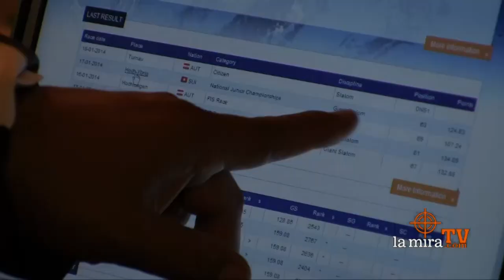Peruanos en Olimpiadas de Sochi. EXCLUSIVO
EXCLUSIVO de La Mira TV , desde Alemania Carlos Balarezo nos cuenta la historia de dos atletas peruanos que compiten en Olimpiadas de Sochi y que van por cuenta propia.